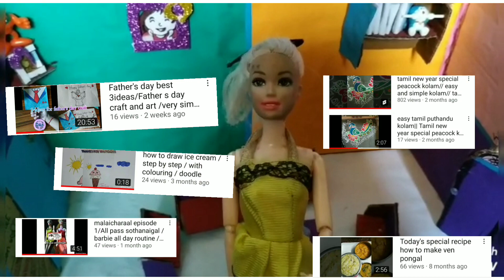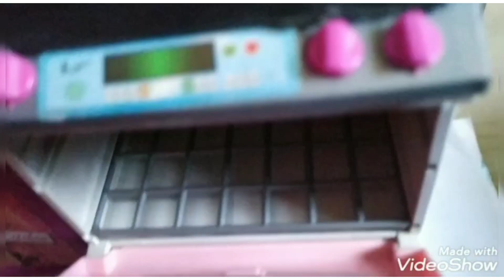Barbie Home tour in tamil/miniature things/kitchen tour/room tour/hall tour/kids enjoyment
full Home tour video in tamil
100% super 👌 house

big thanks and stay home stay safe